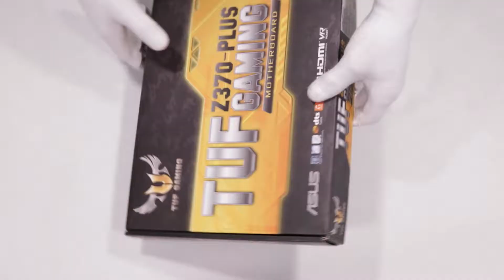Unboxing Asus TUF Z370-PLUS GAMING s1151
In this clip we will show you what’s inside the box of Asus TUF Z370-PLUS GAMING s1151. Check our other clips where we are unboxing home electronics, it hardware, gaming equipment, laptops, cellphones and more.